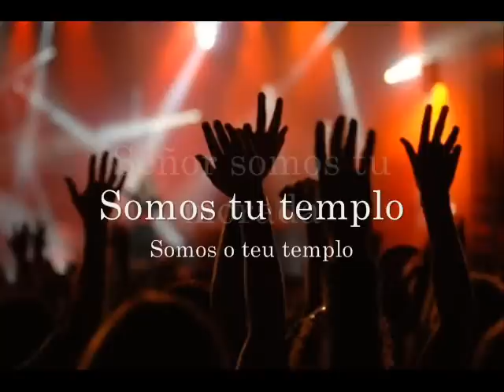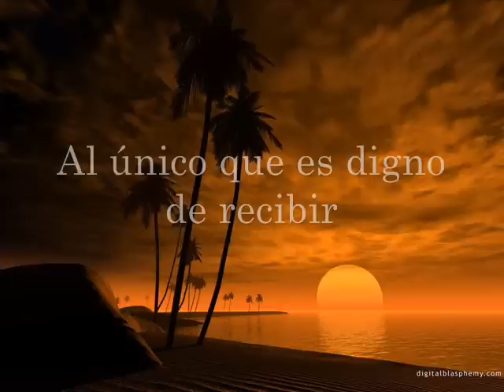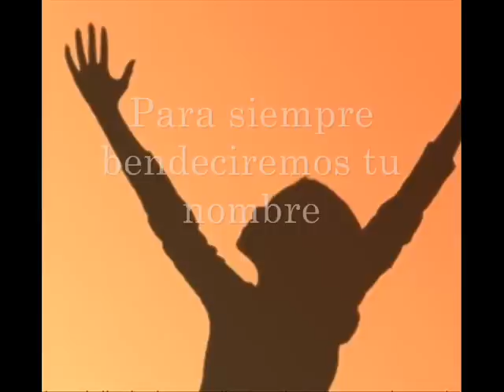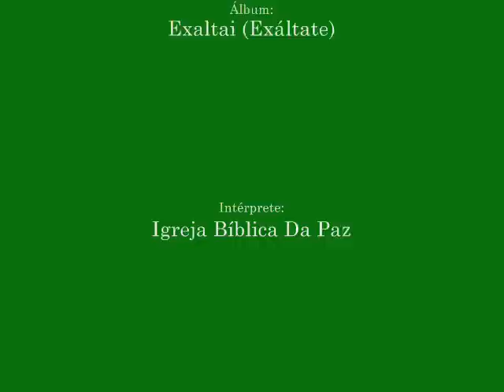Igreja Bíblica Da Paz- Vamos A Adorar (Vamos Adorar) (Letra traducida al Español)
Canción #177

DIRECTOR DE ALABANZA: IGREJA BÍBLICA DA PAZ

ÁLBUM: EXALTAI (EXÁLTATE/ LIFT HIM UP)

GRABADO EN VIVO: IGREJA BÍBLICA DA PAZ, SÃO PAULO, BRASIL

COMPUESTA POR: HELMAR SANT'ANA

TRADUCCIÓN: J. MIGUE BA

Notas: Hola amigos en Cristo, esta es la canción # 177 de mi canal. Esta canción está en portugués, pero me tomé la oportunidad de traducirla la letra al español, no sé si está bien traducida, pero aquí les dejo un gran aporte. La canción se llama originalmente ''Vamos Adorar'' del grupo de alabanza de la Igreja Bíblica Da Paz de São Paulo, Brasil (Iglesia Bíblica de la Paz en español). Bueno, muchas gracias por escucharla y bendiciones.